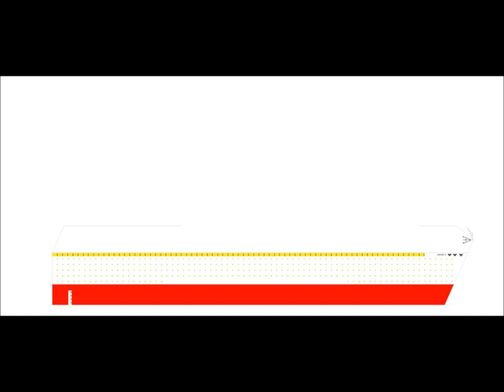Ocean Liner R.M.S. America MS Paint Update 1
This is my ocean liner hope u like it! Ask questions and comments if you would like to and i would be happy to answer them